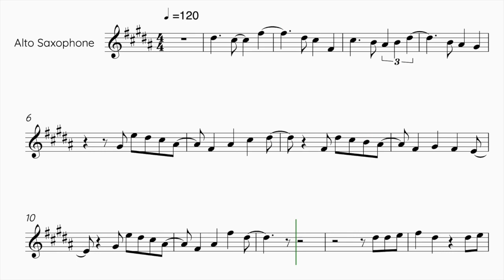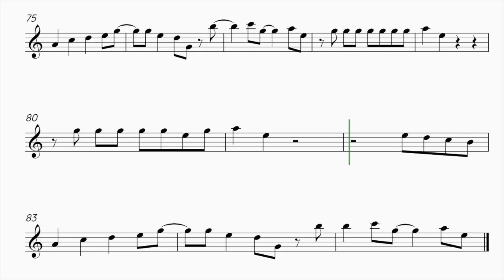FIFTY FIFTY - CUPID - ALTO SAXOPHONE SHEET MUSIC